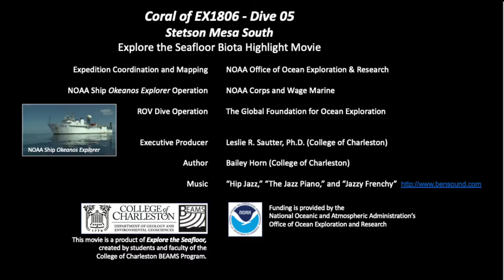Corals of EX1806 Dive05 - Explore The Seafloor Biota Highlight Movie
This movie highlights the biodiversity of living deep sea corals observed during the NOAA OER EX1806 Dive 05. The National Oceanic and Atmospheric Administration’s (NOAA) Office of Ocean Exploration and Research (OER) conducts at sea ocean exploration expeditions to study the seafloor and associated deep sea habitat offshore the Southeastern United States coastline (in the western Atlantic Ocean basin). NOAA OER deploys state of the art multi beam sonar systems and remotely operated vehicles (ROVs) to map and to view the benthos. Dive 05 during Expedition 1806 (EX1806) takes place on a region of seafloor known as Stetson Mesa, which is located within the greater Blake Plateau Basin.